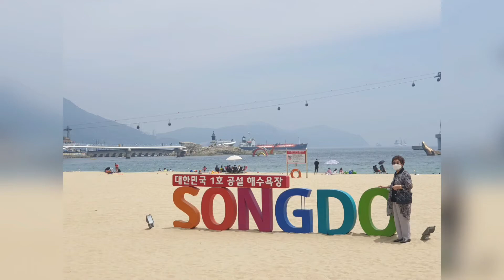[Foot drive]송도가 완전 변했네요! 영화배우같이 등장한 부모님!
연세가 많으신데도
항상 멋을 내는 우리엄마.
벌써 해수욕을 즐기는 외국인들